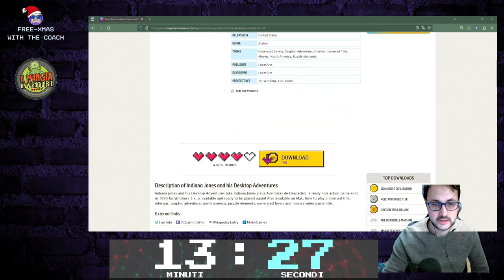Uno sguardo a Indiana Jones and His Desktop Adventures - FreeXmas With the Coach (Bonus 3)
Adventers, benvenuti alla terza e ultima puntata bonus

Negli anni 90', LucasArts era una software house importante nel mondo delle avventure grafiche. Quando uscì la voce che stava lavorando ad un generatore procedurale di avventure, e dietro c'era la direzione di un certo Brian Moriarty, la notizia deflagrò facendo battere un sacco di cuori. Il risultato... beh, forse c'era troppa aspettativa, ma è ancora godibile, soprattutto oggi che la grafica "alla JRPG" è più sdoganata.

Un gioco che avevo promesso di portare assieme al buon  @narpojuri  (lo faremo, non temete!).

E voi? Che ne pensate?

Seguimi!